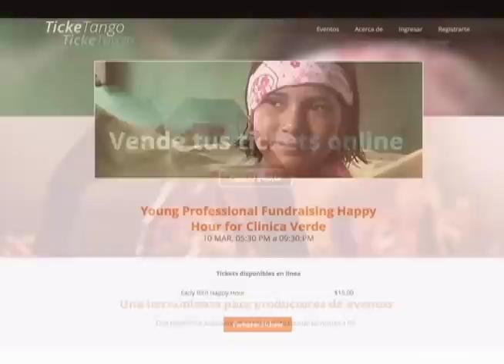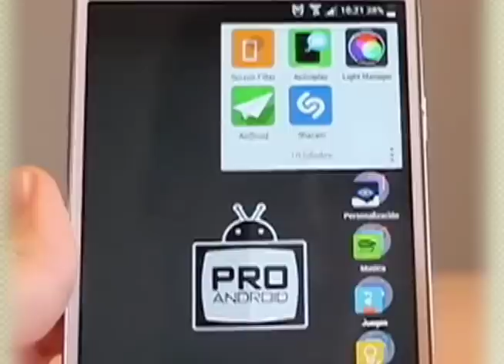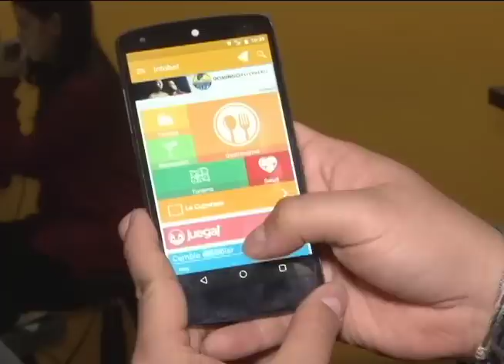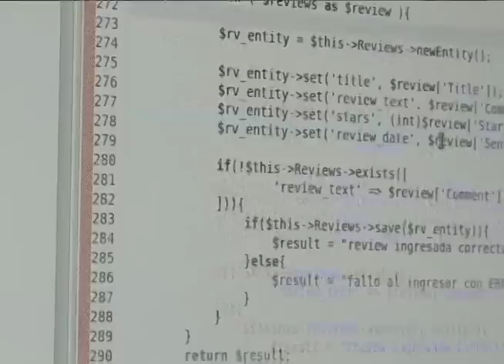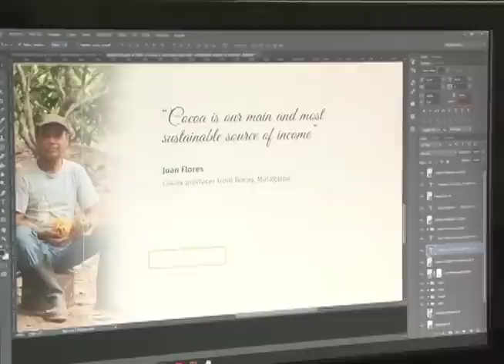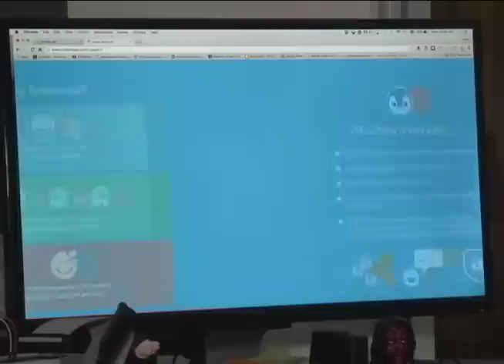El auge de las aplicaciones móviles en Nicaragua